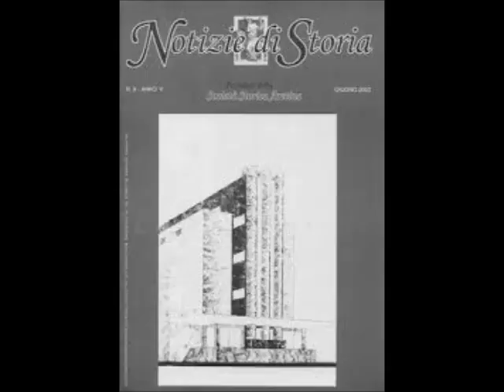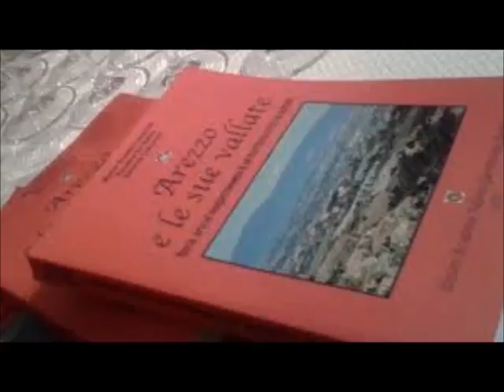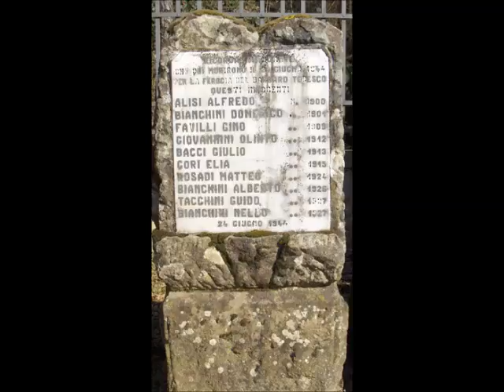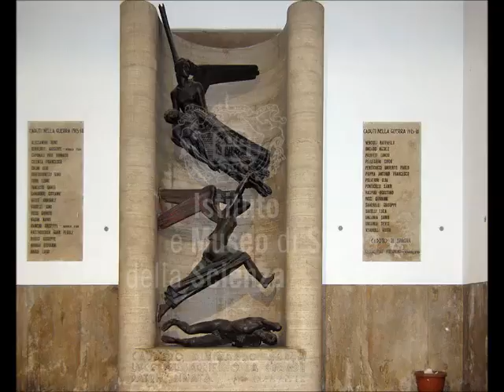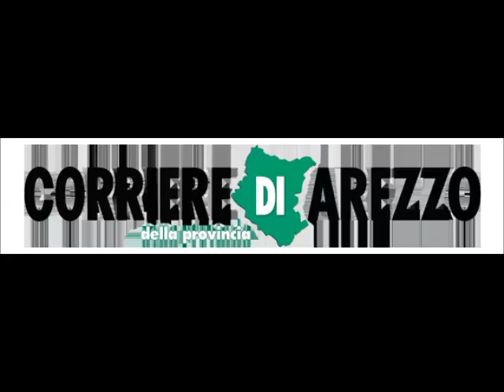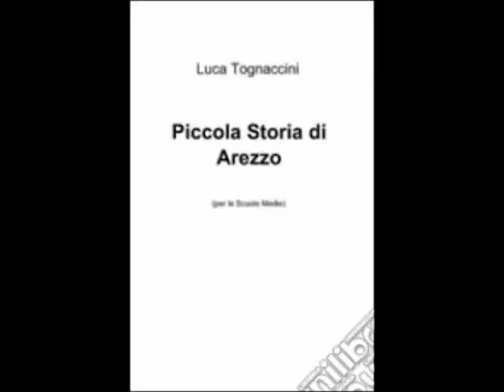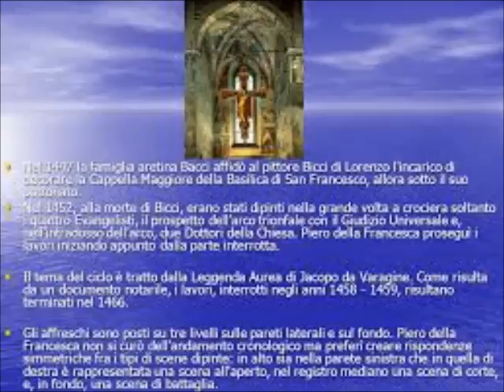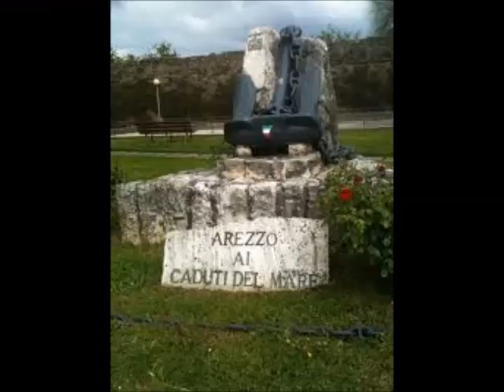STORIA DI AREZZO 9 SAVOIA ITALIA TOGNACCINI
Arezzo in Italia. Il Comune diventa uno degli 8mila  d'Italia e si industrializza. Il dramma delle due guerre mondiali: breve racconto del prof. Luca Tognaccini.